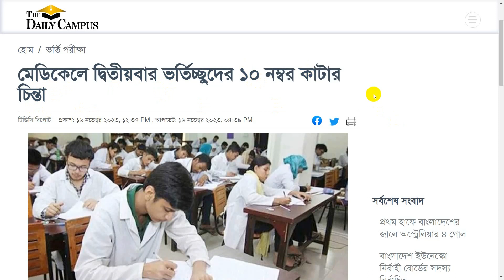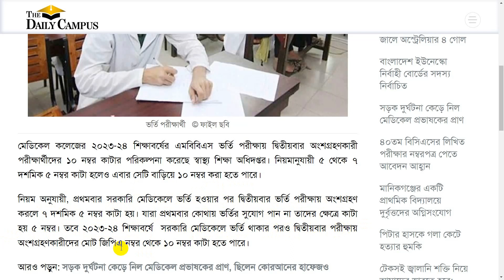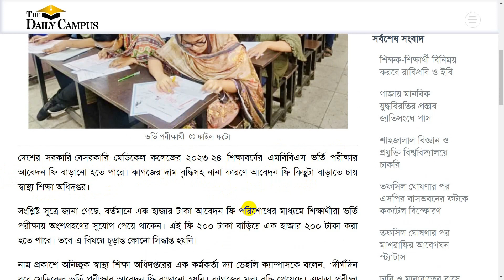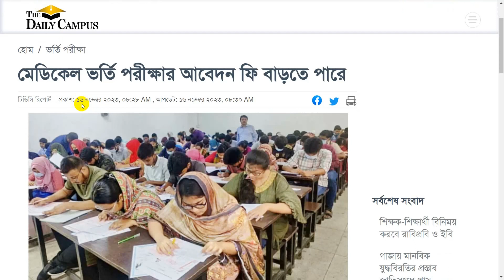মেডিকেল ভর্তি পরীক্ষা ২০২৩- সর্বশেষ আপডেট। MBBS Admission । Medical Admission 2024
Hi Guys,

🛑কপিরাইট সতর্কতা:-
Education BD..